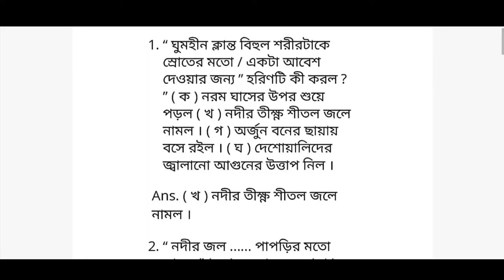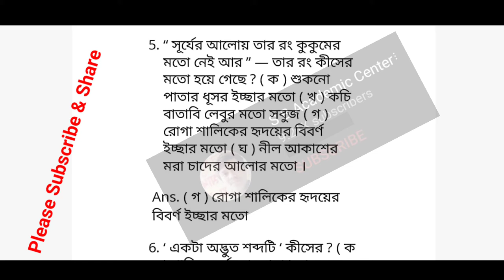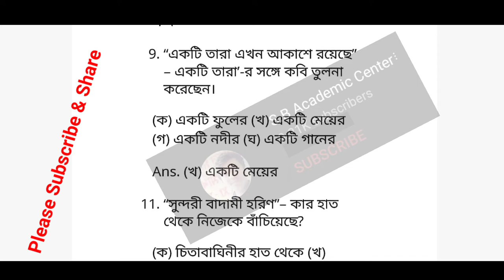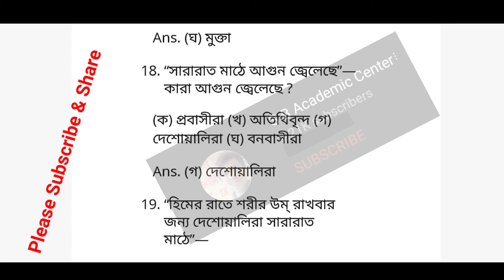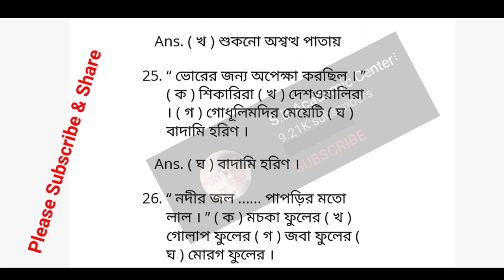HS Bengali Suggestion 2023// শিকার - জীবনানন্দ দাস MCQ // শিকার // Shikar poem // Jibanananda Das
উচ্চ মাধ্যমিক সমস্ত সাবজেক্ট এর সাজেশন 2023

  STUDY WITH KESAB. Links

শিকার
শিকার কবিতা
জীবনানন্দ দাশের শিকার
Shikar
Shikar poem
Mcq
Jibanananda Das

Shikar
Jibanananda Das